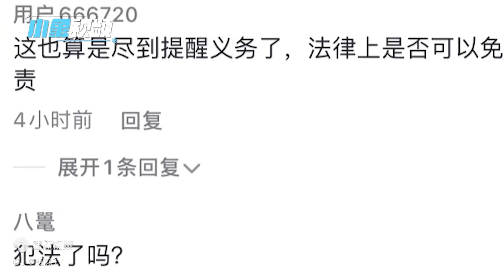南京一大爷湖中游泳不听劝阻，不配合且振振有词：我就想死！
江苏大爷岂能甘居人后！！！！